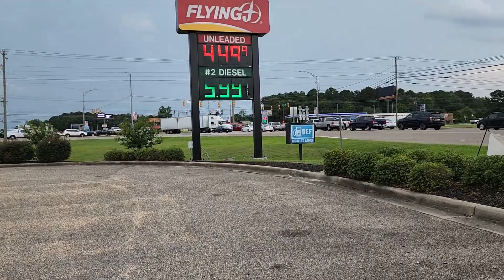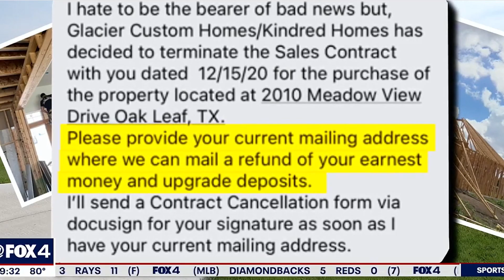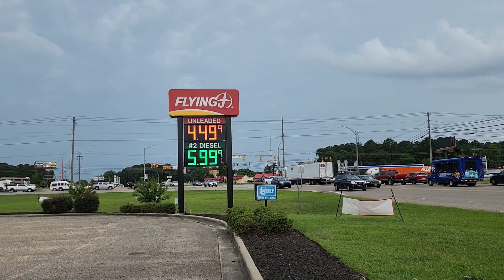Only 45 Days Left... SHTF! PREP NOW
U.S. Corporations JUST PULLED OUT!!!  THIS SUMMER Will Be WORSE!  STOCKPILE THIS NOW!!

Good day preppers!  Lumber futures slid to the cheapest since September as rising interest rates put a damper on the housing market. Lumber futures fell as low as $568.40 per 1,000 board feet in Chicago on Wednesday, extending a slump to about 50% this year. Higher interest rates and soaring home prices are starting to put the brakes on home sales. You can almost hear the sound of falling lumber prices, with probably more to go. The Federal Reserve’s slow-but-steady war on inflation will crimp demand for wood used in the home-building industry, sending prices down by almost 50%, experts say.  Home builders cancel buyers' contracts right before closing — then sell on open market for more.    I was watching the news today and the bond market is flashing a warning sign a recession may be coming.  This got me concerned as I was reading through the comments of my previous video just how many people are living on a fixed income during these borderline hyperinflationary times.  Comment below if you or someone that you know is living on a fixed income, you can just say yes or no...   Many people are telling me i can't even afford to buy groceries...  If everything is getting more and more expensive, but your fixed income is staying the same, then mathematically speaking, it's impossible to keep up with these grocery and gas prices. These inversions in the bond market have been reliable predictors of past recessions.  Of course, history is not guarantee of future outcomes, but history is one of the best crystal balls that we have available to us.  Part of the yield curve inverted on Monday.  Some of you may be wondering what the heck an inverted yield curve is...   When I was a kid, my grandmother used to give us these bonds as gifts.  We got bonds for either $50 or $100 each.  These bonds would be worth the face value after 10 years if I am not mistaken.  I am not sure if these bonds came in any other denominations, but that's what we got as kids.   Maybe you have given bonds as a gift...   Anyway... when the bond market is healthy, yields are higher for bonds with a longer time to maturity.

Panic Sweeps Across Energy Supply Chains As Shortages Push Prices In Economy To Stratospheric Levels - Epic Economist

For example, a 10-year Treasury bond would carry a higher yield (or, interest rate) than a one-year Treasury.

In other words, short-term yields are lower than long-term yields. Investors expect a bigger reward for lending their money for a longer time, giving the “yield curve” an upward sloping shape.  So anyway, these yield curve inversions in the bond market have been reliable predictors of past recessions, so you guys need to be prepared.  Egg prices are expected to continue to rise just in time for Easter as more states are hit by an outbreak of H5N1 avian influenza A.  It is also threatening to raise prices on other poultry products in the coming months as deaths continue to climb.  So far, cases of the highly pathogenic avian influenza have led to the deaths of more than 17 million birds, reports said, making it the worst bird flu outbreak since 2015, when nearly 50 million birds were slaughtered or died. H5N1 bird flu viruses have been detected in wild birds and commercial and backyard poultry in 24 states, according to the U.S. Department of Agriculture’s Animal and Plant Health Inspective Service.  But this bird flu is not helping prices.  Standard practice in the poultry industry is to destroy all infected and exposed birds to stop the spread of the virus, meaning there are far fewer egg-laying hens to meet the upcoming demand for Easter eggs.